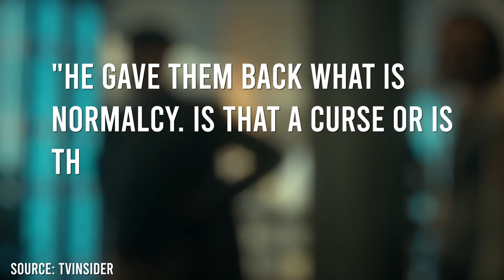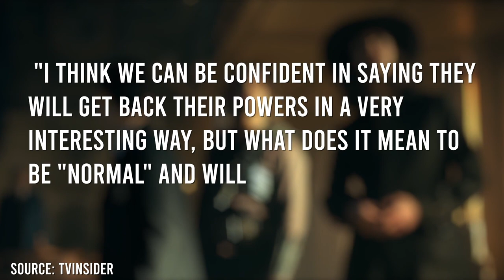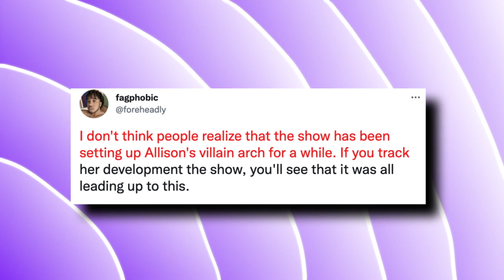What Really Happens To The Umbrellas In The Umbrella Academy 4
The Umbrellas have always had to deal with so much since the beginning of the Umbrella Academy, and the fans know it doesn't get easier. Stick around to see what they'll encounter in The Umbrella Academy Season 4.